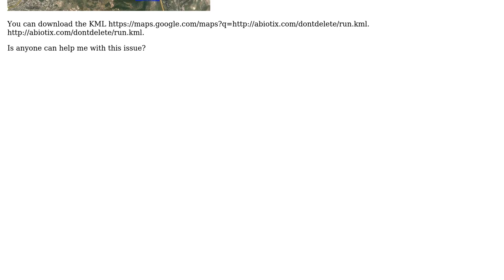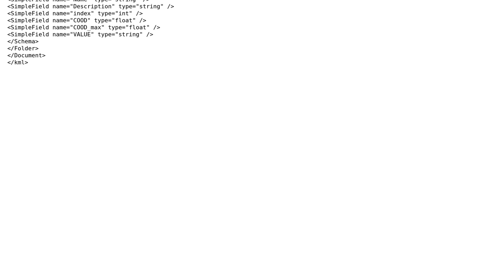GIS: Color matching between Google Earth and Google Maps (same KML)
With thanks & praise to God, and with thanks to the many people who have made this project possible! | Content (except music & images) licensed under CC BY-SA | Music | Images & others | With thanks to user Asaf user Andre Silva and the Stack Exchange Network Trademarks are property of their respective owners. You are responsible for your own actions.